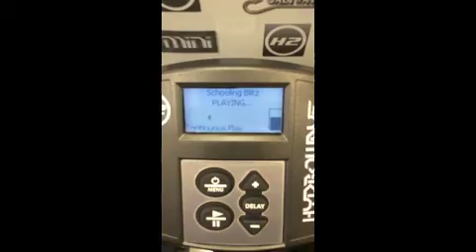Schooling Blitz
The HydroWave on Schooling Blitz. This is the most aggressive sound on the HydroWave.